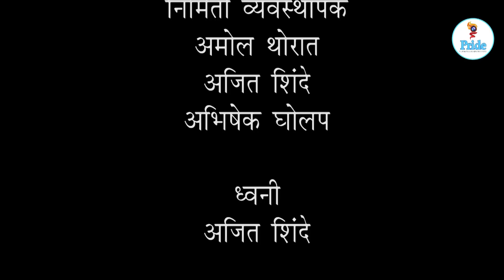Safar Glamorous Duniyechi | Khandeshi Theva | Standup Comedy| Pride Film & Television Institute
Pride Film & Television Institute is now introducing a platform for upcoming Marathi dramas, Films & Video Albums to promote there selves on Digital platform called "Safar Glamorous Duniyechi" We hope that you will appreciate our creative ideas & work.